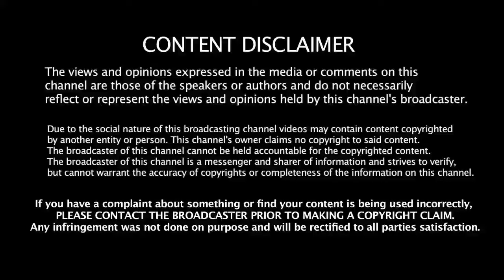உளுத்தம் பருப்பு செய்யும் அதிசயம்! | Health Benefits of Ulutham Parupu in Tamil | Tamil Health Tips